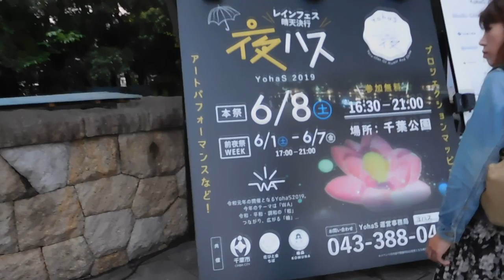夜ハス20190608千葉公園 アンブレラスカイDSCN9235